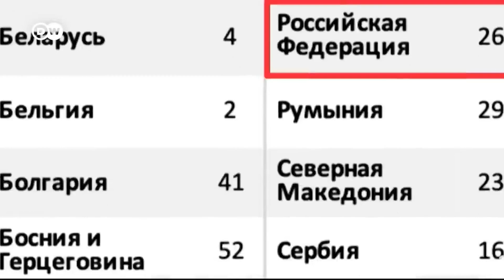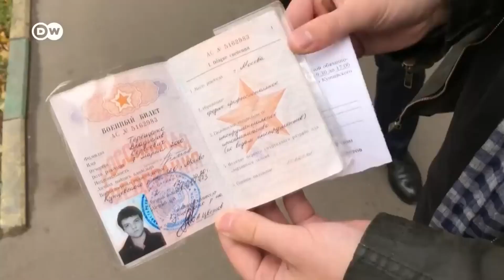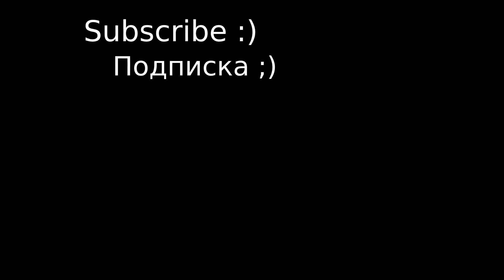Путин. 2008 год: "Крым не является спорной территорией". Обзор высказываний Путина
Интервью немецкому телеканалу ARD. 2008 год.@RobNeuron @RobNeuron1